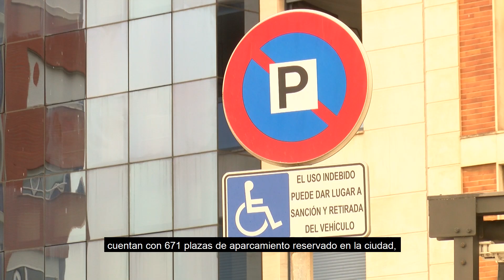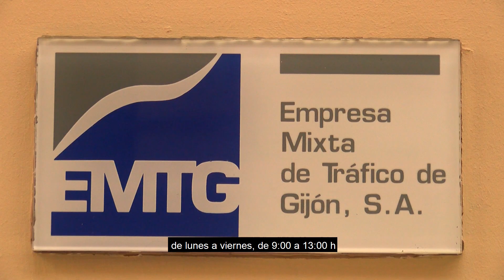Movilidad y accesibilidad